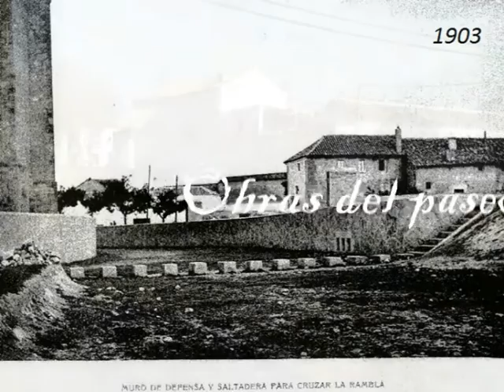Obras de la zanja en Tembleque.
Imágenes que muestran todo el proceso de este nuevo paseo de la zanja en Tembleque.